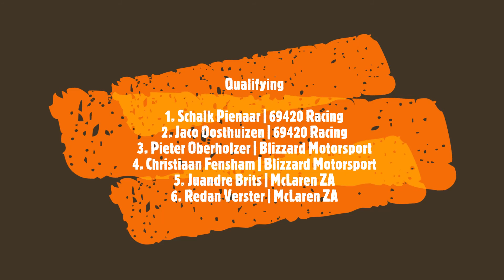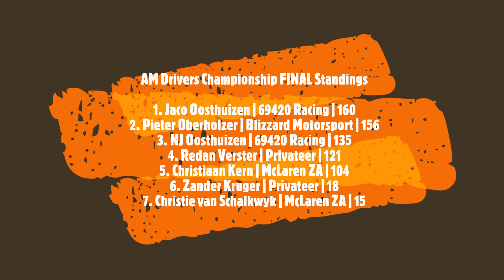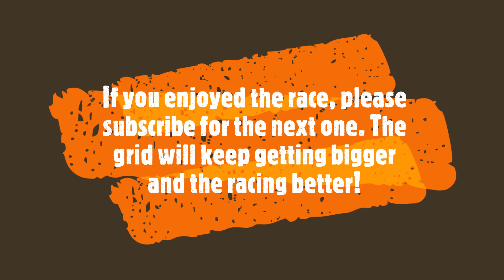CNM Racing League | Race #8 | Season #2 | Spa, Belgium | ACC | HIGHLIGHTS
| RACE #8 | SPA-FRANCORSCHAMPS | RESULTS |

Qualifying

1. Schalk Pienaar | 69420 Racing
2. Jaco Oosthuizen | 69420 Racing
3. Pieter Oberholzer | Blizzard Motorsport
4. Christiaan Fensham | Blizzard Motorsport
5. Juandre Brits | McLaren ZA
6. Redan Verster | McLaren ZA

Race

1. Pieter Oberholzer | Blizzard Motorsport
2. Christiaan Fensham | Blizzard Motorsport
3. Jaco Oosthuizen | 69420 Racing
4. Schalk Pienaar | 69420 Racing
5. Juandre Brits | McLaren ZA
6. Redan Verster | McLaren ZA

Drivers Championship Standings

1. Schalk Pienaar | 69420 Racing | 162
2. Christiaan Fensham | Blizzard Motorsport | 134
3. Jaco Oosthuizen | 69420 Racing | 123
4. Pieter Oberholzer | Blizzard Motorsport | 121
5. Jan Karel Minnaar | Blizzard Motorsport | 108
6. NJ Oosthuizen | 69420 Racing | 100
7. Juandre Brits | McLaren ZA | 100
8. Redan Verster | McLaren ZA | 93
9. Christiaan Kern | McLaren ZA | 77
10. Rynhardt Gerber | Privateer | 39
11. Zander Kruger | Privateer | 14
12. Christie van Schalkwyk | McLaren ZA | 12

AM Drivers Championship Standings

1. Jaco Oosthuizen | 69420 Racing | 160
2. Pieter Oberholzer | Blizzard Motorsport | 156
3. NJ Oosthuizen | 69420 Racing | 135
4. Redan Verster | Privateer | 121
5. Christiaan Kern | McLaren ZA | 104
6. Zander Kruger | Privateer | 18
7. Christie van Schalkwyk | McLaren ZA | 15

Team's Championship Standings

1. 69420 Racing | 385
2. Blizzard Motorsport | 363

3. McLaren ZA | 270